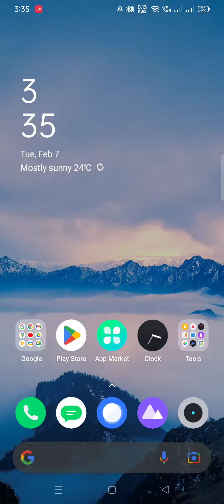ICAI Exam Form No Image Uploaded (Bar Code Error) Issue Resolve!